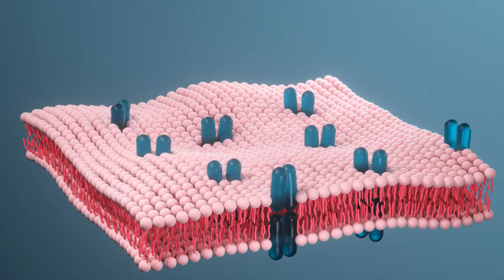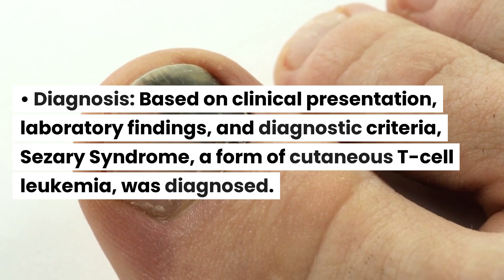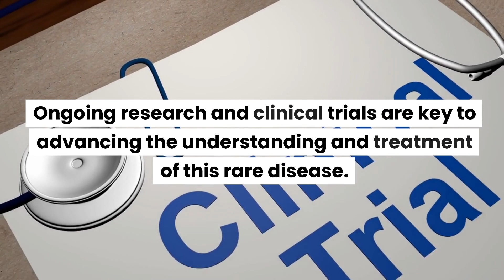Diagnostic Evaluation of Sezary Syndrome: A Case Study of workup and diagnosis of T-cell leukemia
CASE STUDY: DIAGNOSIS AND WORKUP OF SEZARY SYNDROME IN A PATIENT WITH T-CELL LEUKEMIA

Introduction:
The patient, a 55-year-old male, presented with an extensive skin rash, persistent itching, and fatigue. An initial diagnosis of eczema was reconsidered due to the chronic and severe nature of the symptoms.

Case Presentation:

Chief Complaints: Persistent itching, extensive skin rash, fatigue.
Medical History: No significant past medical history.
Examination: Physical examination revealed generalized erythroderma, lymphadenopathy, and skin thickening.
Investigations:
Blood Tests: CBC showed lymphocytosis with abnormal, hyperconvoluted CD4 positive T-cells.
Skin Biopsy: Epidermal infiltration with atypical T-cells.
Flow Cytometry: Presence of Sezary cells with CD4+ phenotype.
Imaging Studies: CT scan for assessment of lymphadenopathy and systemic involvement.
T-Cell Receptor (TCR) Gene Rearrangement Studies: Clonality of T-cells was detected, supporting the diagnosis of a T-cell lymphoma.
Bone Marrow Biopsy: To exclude bone marrow involvement.
Diagnosis: Based on clinical presentation, laboratory findings, and diagnostic criteria, Sezary Syndrome, a form of cutaneous T-cell leukemia, was diagnosed.
Further Considerations:
Staging: Utilizing clinical findings, imaging studies, and laboratory tests to determine the extent of disease involvement.
Multidisciplinary Approach: Collaboration with dermatologists, hematologists, and oncologists to ensure comprehensive care and consider treatment options.
Discussion:
This case illustrates the complexity of diagnosing Sezary Syndrome. An accurate diagnosis required a careful examination, a high degree of suspicion, and a multi-disciplinary approach. The chronic and severe skin manifestations, along with unique hematological findings, directed the diagnostic workup towards this rare form of T-cell leukemia.

Conclusion:
Sezary Syndrome represents a rare and aggressive form of cutaneous T-cell leukemia. A detailed diagnostic workup, including skin biopsy, flow cytometry, and genetic studies, is crucial for a correct diagnosis. Collaborative care among various specialists ensures a comprehensive understanding and accurate diagnosis of this complex disorder. Ongoing research and clinical trials are key to advancing the understanding and treatment of this rare disease.